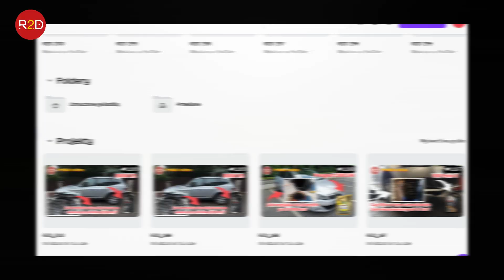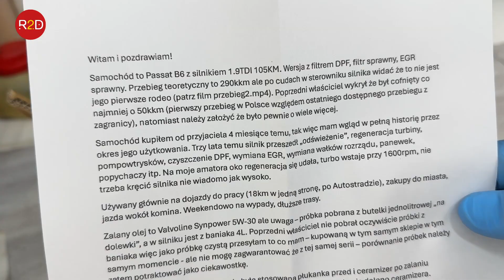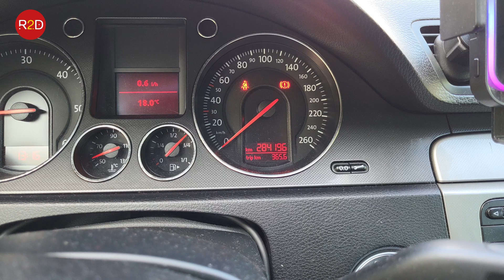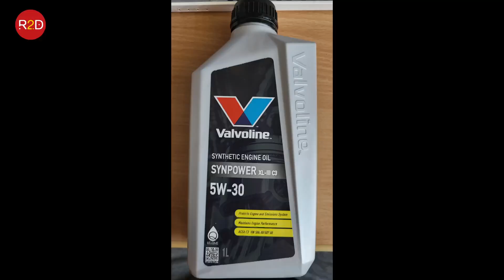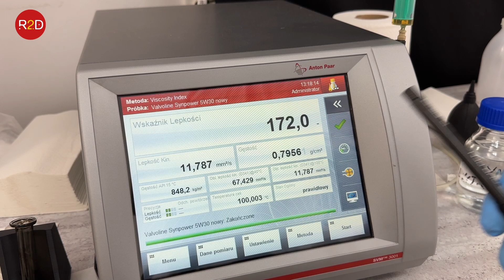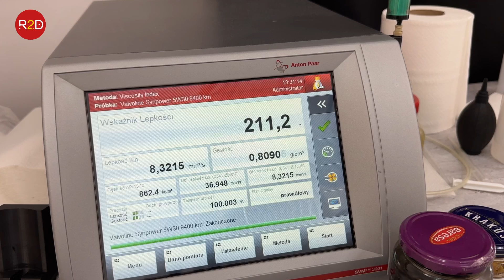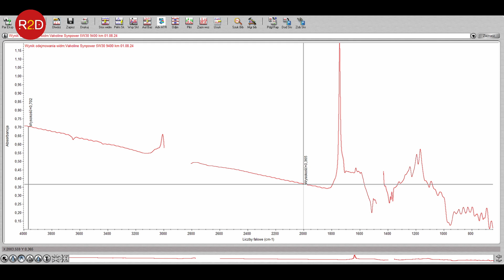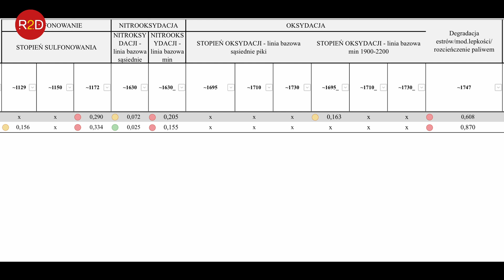Kolejna potężna zmiana parametrów oleju. VW Passat po remontach, Valvoline 5W30 po 9400 km #200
oraz tutaj